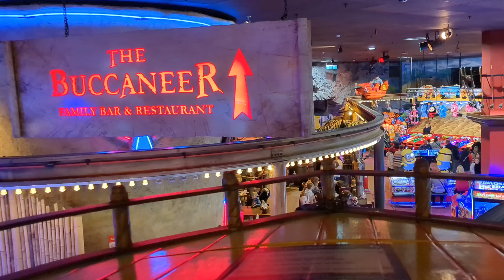Coral Island Blackpool | Ghost Train and Pirate Flyer | ON RIDE POV'S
In today's video we take a "flying" visit to Coral Island in Blackpool to film a couple of on ride POV's for you guys to see the ride offering, we love both and for only £2 each you can't go wrong there, be sure to let us know in the comments what one is your favourite!